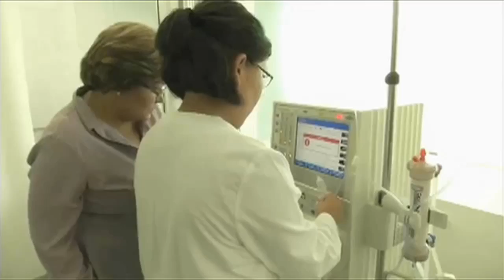Incrementan consultas médicas en el H450 por frío